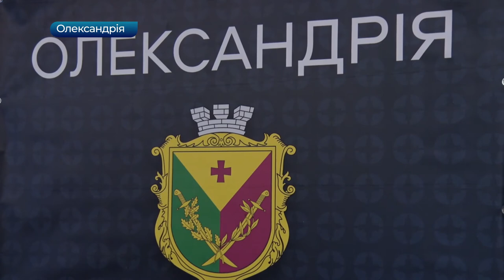В Олександрії відбулась перша сесія міськради | телеканал Вітер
В залі Олександрійського міського палацу культури  відбулося перше засідання сесії міської ради восьмого скликання.  Міська виборча комісія Олександрійського району постановила: зареєструвати Сергія Кузьменка Олександрійським міським головою. Після, новообраний очільник склав присягу. Плани у нового очільника міста амбітні, але реальні. І насамперед це боротьба з корупційними схемами, які вкоренилися в міській раді.